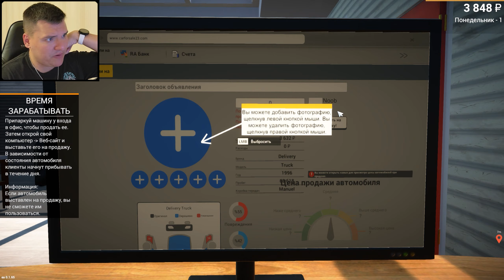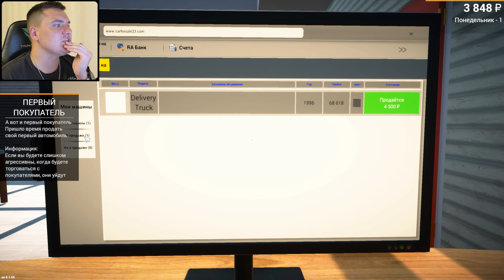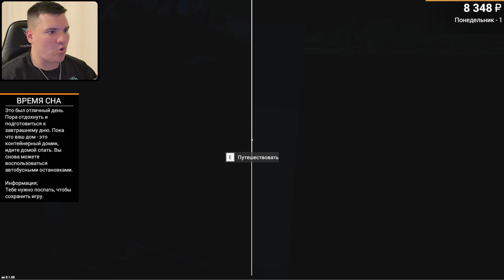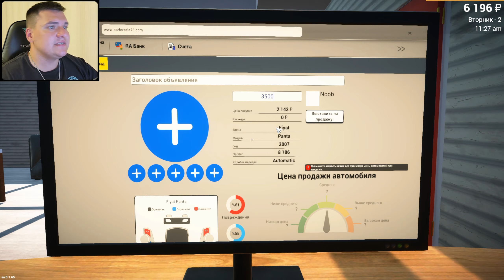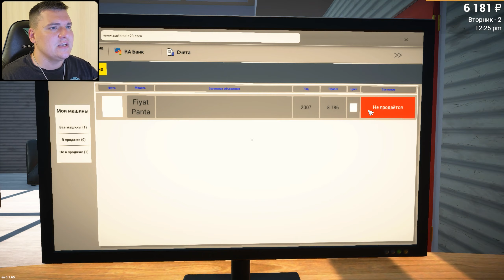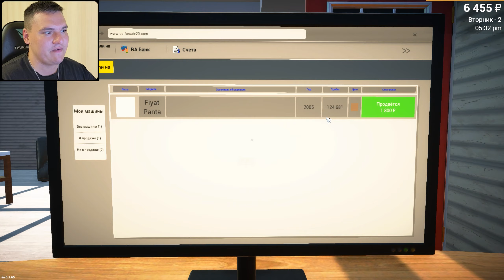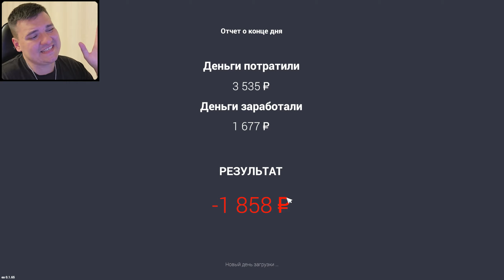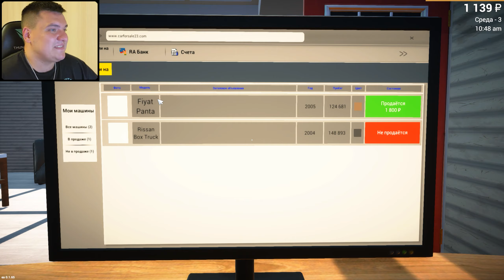НЕ БИТА, НЕ КРАШЕНА, ОТВЕЧАЮ БРАТ • Car For Sale Simulator 2023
Новые серии каждый день в 18:00
Дополнительная серия по возможности в 10:00

- решаем какую следующую игру Мы с Вами будем проходить, во что стоит играть, во что не стоит 🕹
- общаемся, шутим, веселимся, кидаем смешные мемасы 😂
- приятная и уютная дружеская атмосфера тоже идет в комплекте 🤝
- выкладываем интересные посты про игровую тематику 🎮
- оцениваем уже имеющиеся прохождения
- подсказываем и даем советы по различным играм 🤷
- проходим опросы на тему, какие из готовых серий должны выйти быстрее ⏩
- и еще колоссально много всего интересного именно там ❤

Каждому безмерно буду счастлив !